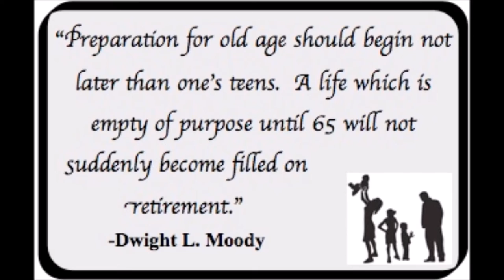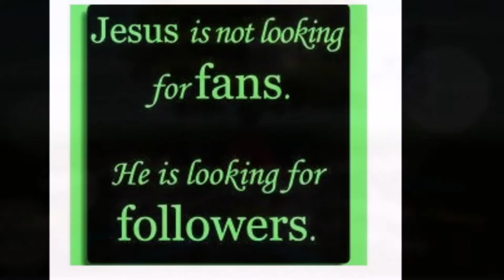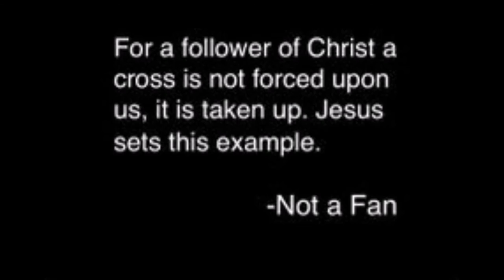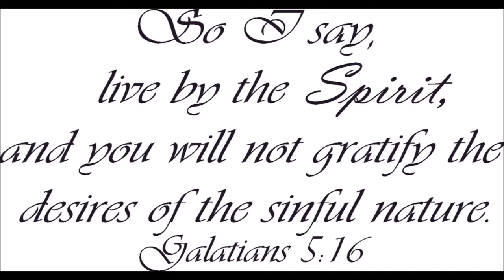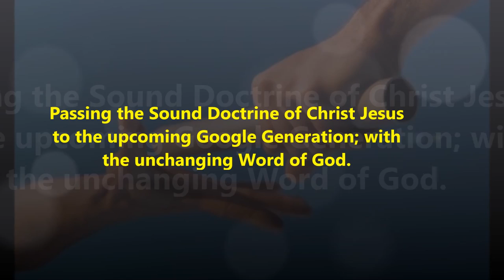உயிர்ப்பியும் கர்த்தாவே - UYIRPIYUM KARTHAVE - Raising Dry Bones in Jesus Mighty Name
உயிர்ப்பியும்  கர்த்தாவே - UYIRPIYUM KARTHAVE - Blessing Youth Mission Song
Adapted from - BLESSING YOUTH MISSION - YELUNTHU VAA CD - Sung by Ponraj Isaac Annan / Inbaraj. J. J / Sheeba F and Rebecca
எசேக்கியேல் 37 - Ezekiel 37 - The Valley of Dry Bones

இறைவன் இயேசுவின் திருவருளால் உயிர் பெறும் உலர்ந்த எலும்புகள் - Dr. Pushparaj
Ezekiel 37: The dry bones represented the people's spiritually dead condition. Your Church may seem like a heap of dry bones to you, spiritually dead with no hope or vitality. But just as God promised to restore His nation, He can restore any Church, no matter how dry or dead it may be. Rather than give up, pray for renewal, for God can restore it to life. The hope and prayer of every Church should be that God will put his Spirit into it. God is at work calling his people back to himself, bringing new life.
Preach the word of God, keep Lord Jesus Christ central, result in consistently good behavior and actions, and promote Spiritual health in ourselves and others. Believers must be grounded in the truths of the Holy bible so they won't be swayed by the powerful oratory of false teachers, the possible devastation of tragic circumstances, or the pull of emotions. Those responsible for preaching and teaching must challenge people to understand sound doctrine. Learn the word of God by waiting in His presence and apply Biblical principles in your every action, and live what you learn.

உயிர்ப்பியும்  கர்த்தாவே உம்மை உயர்த்தி
கூறிடவே உம்மில் களிகூர்ந்து மகிழ்ந்திடவே
எம்மை உயிர்ப்பியும் திரும்பவுமே - உயிர்ப்பியும்

என் நாமம் தரித்த என் ஜனங்கள் என்னை தேடி
தங்களை தாழ்த்தியே  என்னிடம் திரும்பி ஜெபம் பண்ணினால்
என் ஷேமத்தை தருவேன் என்றீர் - உயிர்ப்பியும்

தெபோராளே விழித்து  நீ எழும்பு
தாயாகிடும் வேளையும்  வந்ததே
 கிராமங்கள் எல்லாம் பாழாய்ப்  போயிற்றே
கொடுப்பாய் உன்னை தேசத்திற்காய் - உயிர்ப்பியும்

சீயோன் குமாரத்தி மதிலே
சொரிவாய் கண்ணீர் நதியளவே
முதற் ஜாமத்தில் எழுந்தே புலம்பு
முழு இதயத்தை ஊற்றிடுவாய்

UYIRPIYUM KARTHAVE is adapted from - BLESSING YOUTH MISSION - YELUNTHU VAA CD - Sung by Ponraj Isaac Annan / Inbaraj. J. J / Sheeba F and Rebecca
In our spiritual battle we face a powerful army that has well-organized strategies to defeat Christ’s church at any cost. Although, at the end we are assured victory in Christ, now we must engage in the struggle until Christ returns. “Take courage” in God’s strength to withstand and to overcome enemy’s every evil action. In James 4: 7, Bible says "Submit therefore to God. Resist the devil and he will flee from you".
By
Missions Coordinator
King of Kings Christ Jesus' Vision Inscribed Team
Saying Yes Jesus:
1. Acknowledge that you (along with all people) have sinned and fallen short of God’s standards.
2. Personally believe that Jesus Christ, who was God in human flesh, died for your sins on the cross and rose again. 1 Corinthians 15: 3 – 4